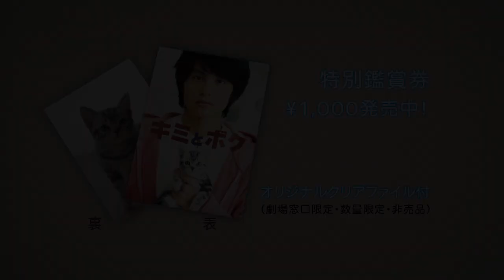映画『キミとボク』特報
2011年5月14日（土）よりテアトル新宿ほか全国順次公開
クリエイターとして多方面で活躍するやまがらしげとの実話を原案にしたFlashアニメーションを、書籍化に続いて実写映画化した感動ストーリー。アメリカンショートヘアの猫と漫画家を目指す青年が出会い、心の交流とやがて訪れる別れのドラマを、優しい目線で切々と映し出す。『BECK』『大奥』の中村蒼が主人公の青年を好演するほか、猫の銀王号の声を『劇場版 空の境界』シリーズ、アニメ「黒執事」の坂本真綾が担当。大切な家族との別れを描くテーマに共感確実。
配給：アーク・フィルムズ
オフィシャルサイト